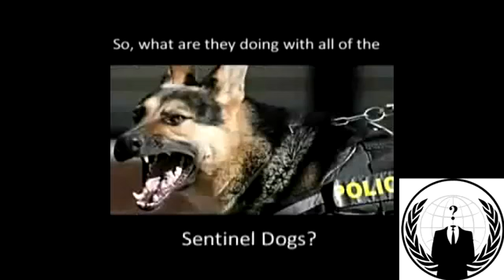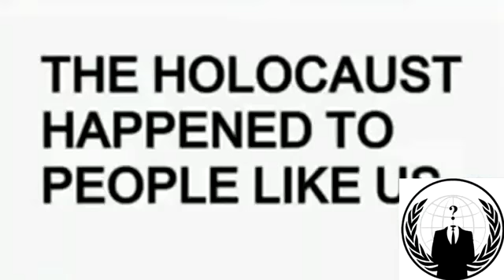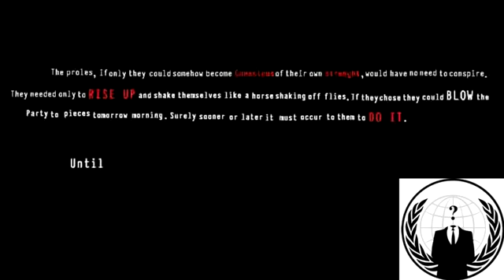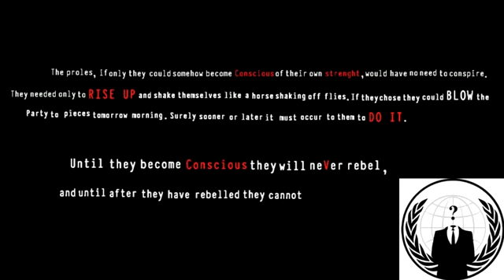Anonymous OpBlackout Phase 3 Engaged!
Unfortunately we didn't have quite enough people as we did in January just yet, but Phase 2 was NOT a failure. In just one single week, it garnered enough support to significantly slow down the website, showed the Government that the People want change and reminded everyone that Jan 18th was only Phase 1. The main goal of Phase 2 was to bring attention to Phase 3.

V: "The building is a symbol. As is the act of destroying it. Alone a symbol is meaningless. But with enough people, blowing up a building can change the world."

This is not a call to arms. This is a message of nonviolence. War is the result of failed diplomacy. As this message and others spread, the People will continue to make their will to the Government clear. As you can see here, not all politicians are corrupt. In this past year, we have won many victories through nonviolence and we will continue to do so!

Transcript:
To the Government of the United States,

"Those who make peaceful revolution impossible will make violent revolution inevitable." It is the constitutional right of the people to reform this government as we see fit. Over the past year, we have shown you what we are capable of. You can continue to resist us or you can allow us to exercise our rights. We truly hope you choose the latter so that we can peacefully return this country to the principles it was founded upon and restore power to the People.

To the citizens of the United States,
It is our goal to reform this current government with your help. We do not want anarchy, we do not want chaos. What we want is to restore power to the people. Governments are supposed to derive their powers from the consent of the governed. Over the next few months, we will be releasing a series of videos detailing our reformation plans. IdeaVote will give every American a voice. We ask from you to use your voices. This new world is not one that we wish to shape ourselves. This new world will be that of the People, and the choice is yours to make in what direction we will go.

Operation Blackout Phase 2 Success.
Operation Blackout Phase 3 Engaged!